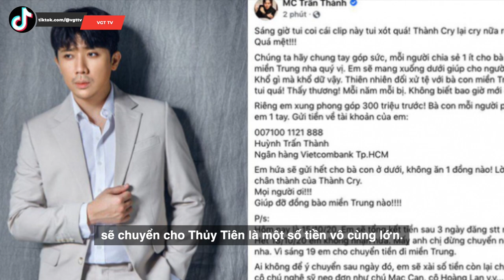Trấn Thành bị nghi chưa chuyển 4,3 tỷ từ thiện cho Thủy Tiên, netizen đào lại phát ngôn năm xưa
Những ngày qua, loạt lùm xùm giữa nghệ sĩ và tiền từ thiện thu hút sự chú ý của công chúng. Trong đó, Trấn Thành là nhân vật mới nhất bị réo tên bởi nghi vấn chưa chuyển khoản 4,3 tỷ đồng cho Thuỷ Tiên.